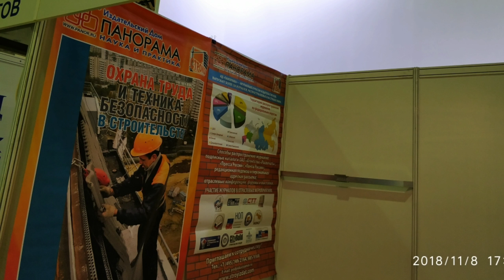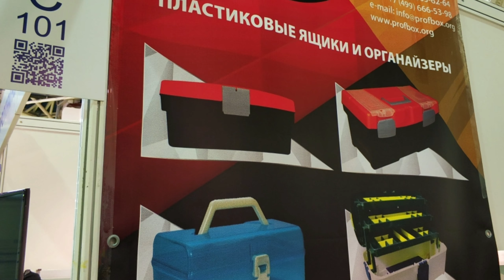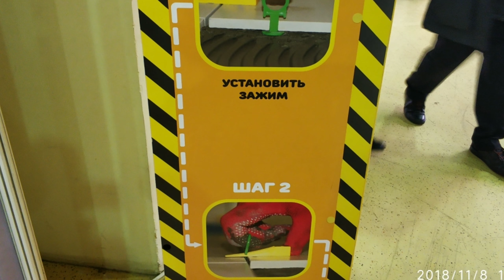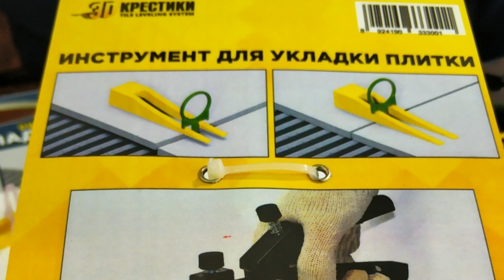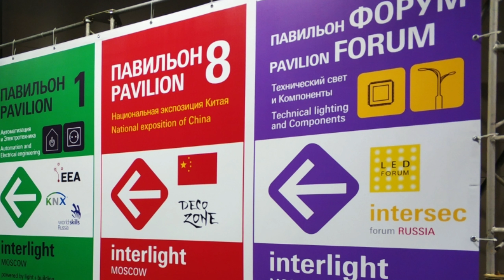Mitex 2018, part 5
06-09/11/2018 ЦВК "Экспоцентр"